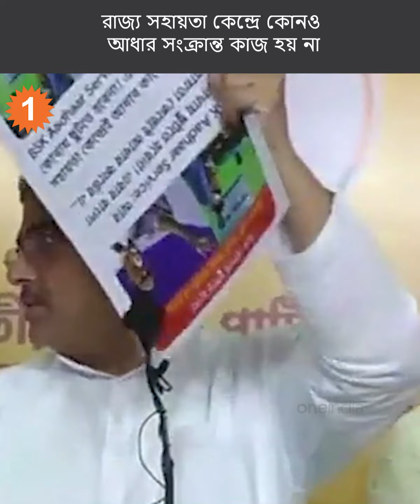AADHAAR নিয়ে অপপ্রচার চালাচ্ছে TMC, সাবধান হোন: Suvendu Adhikari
মিথ্যে প্রচার করে মানুষকে বিভ্রান্ত করার চেষ্টা করছে তৃণমূল। রাজ্য সহায়তা কেন্দ্রে কোনও আধার সংক্রান্ত কাজ হয় না। মন্তব্য শুভেন্দু অধিকারীর।

TMC is trying to mislead people by spreading lies. No Aadhaar related work is done at State Help Desk. Comments by Suvendu Adhikari.